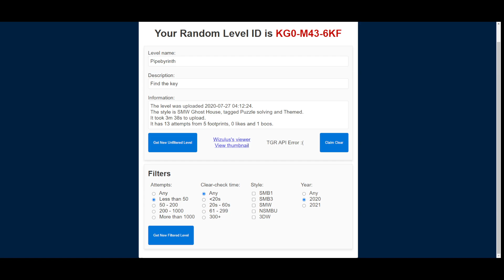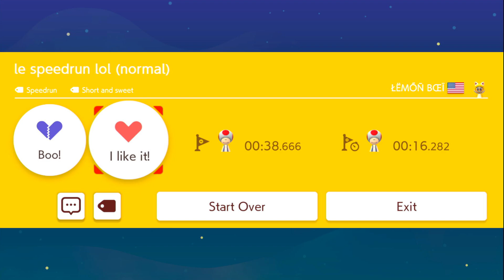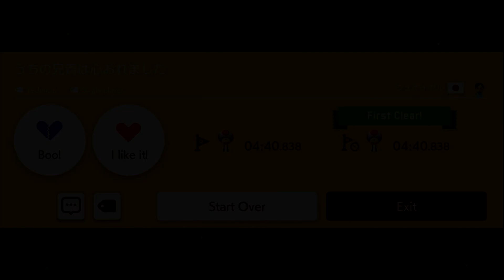Uncleared Levels in Mario Maker 2 (Team 0 Percent)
Back to playing some of the oldest Mario Maker 2 levels still uncleared. The first level was a bit long though so I split this up to not make the video insanely long!

Timeline
0:00 - Intro
0:24 - Pipebyrinth by dancamuz
12:50 - le speedrun lol
16:04 - 3rd level!